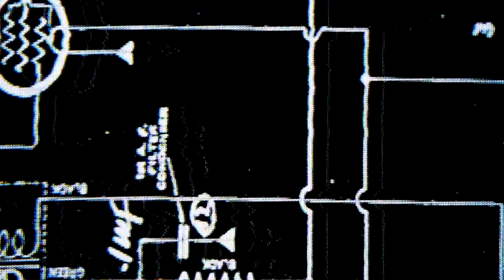Jigaboo - JP $$ + C Da Truth (shot by Gabe the Jewel)